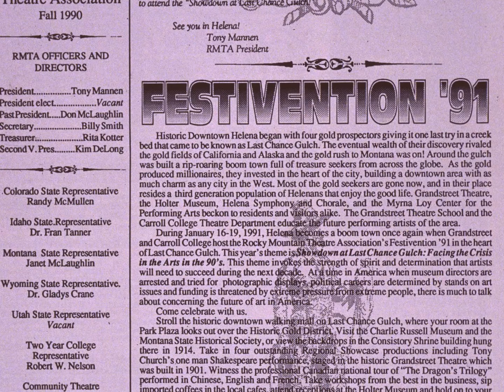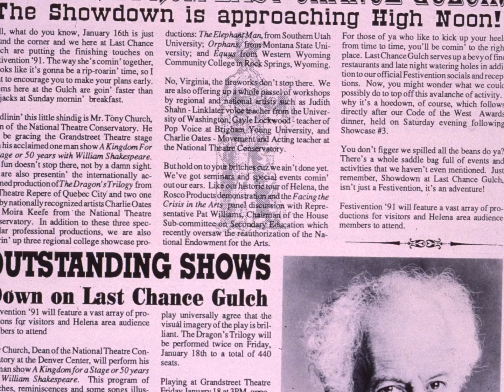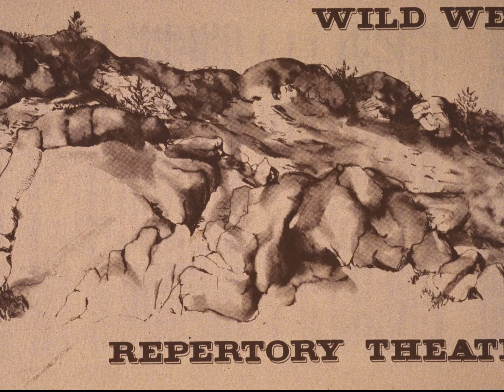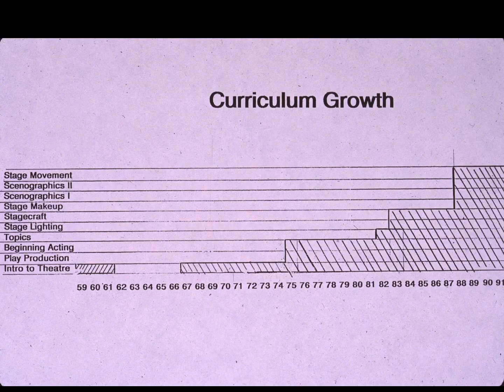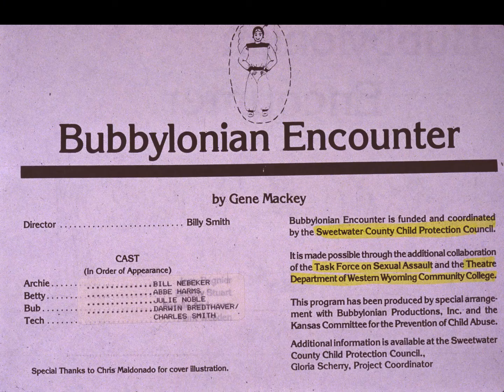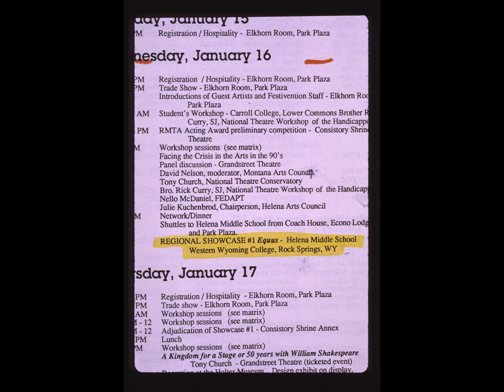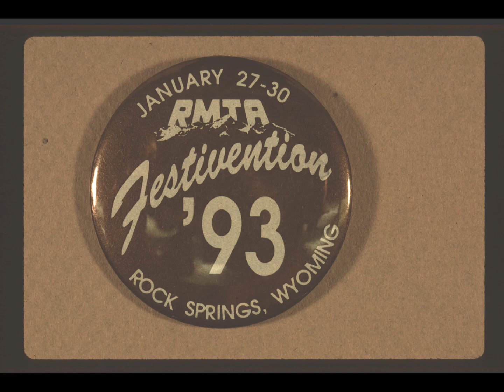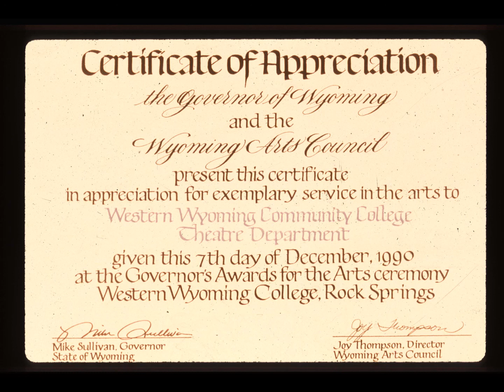WWCCTheatreHistorySlideShow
This is a presentation that was presented to the Wyoming Community College Commission in 1992  about the Western Wyoming College Theatre Department being selected as an exemplary program at Western Wyoming College.